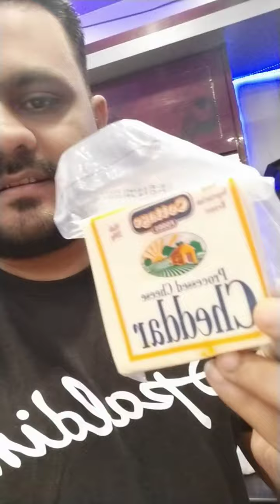We made a pizza 🍕 today 😊